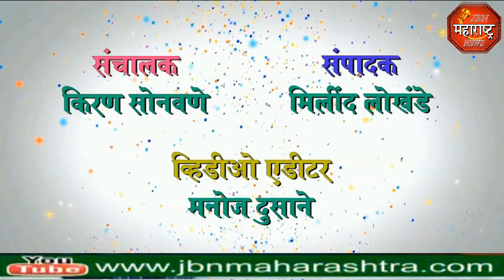jbn maharashtra news jalgaon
नवकार अकॅडमी